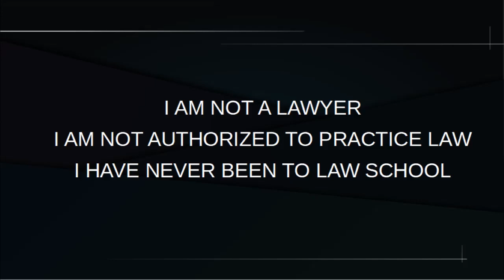Should men avoid marriage at all cost? Lets ask Dr. Dre prt2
This video takes a quick look at Dr. Dre's 100 million dollar divorce settlement.